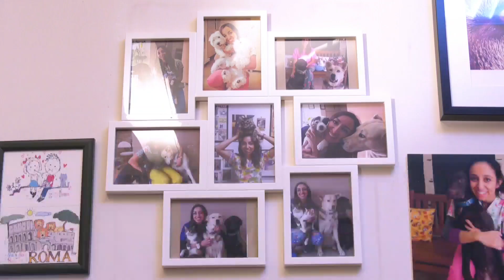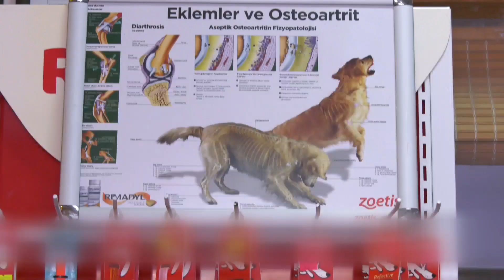Kedi ve köpeklerde agresyon,eğitim BizimEvTv ile keyifli röportajımız.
BizimEvTv ile geçen haftalarda yaptığımız roportajimizda pek çok konuya değindik.Kedi ve köpeklerde beden dili , agresyon , kedilerde tuvalet eğitiminden bahsettik.
Yine kedi ve köpeklerde pire ve kene mücadelesi ile ilgili kisa ve pratik bilgilerden bahsettim.
En son diş bakımını unutmadık ve Haçiko ve Tomi ile diş bakımı  yaptık  umarım  beğenirsiniz.
Engelli kedimiz Tomi ise videonun yıldızı oldu.
Bizimev Tv ye bu keyifli videosu icin çok  ama çok  teşekkür ederiz.
Sorularınızı yorum olarak yapabilirsiniz.
Teşekkürler